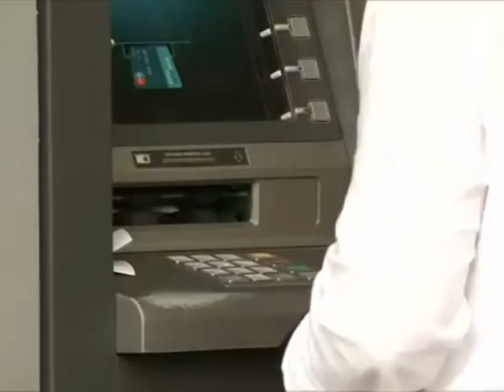GREQIA DO TE ZHVILLOJE REFERENDUM PER PRANIMIN E KUSHTEVE TE KREDITOREVE OSE JO LAJM